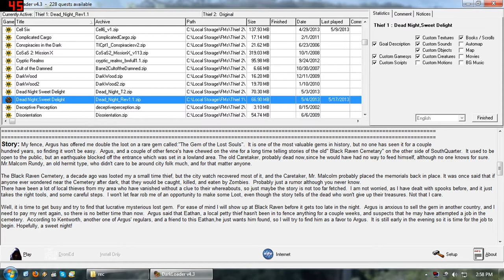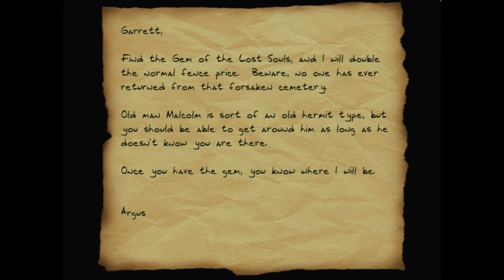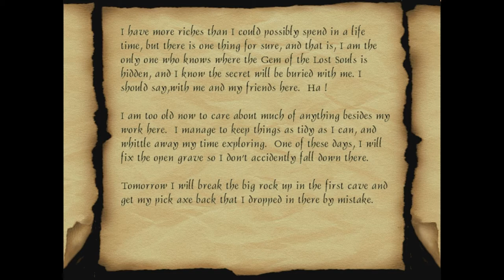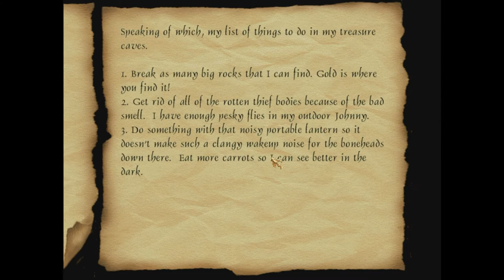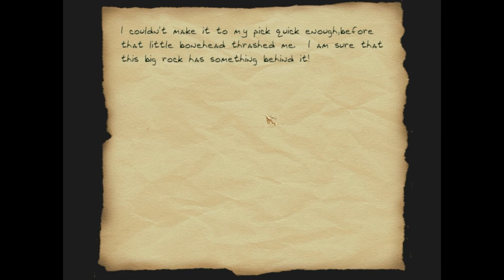Thief Fan Mission: Let's Play Dead Night Sweet Delight - 1 - Sugar Frosted Cupcake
Dead Night, Sweet Delight (Thief Gold fan mission)

The 8th released, 8th ranked fan mission in the NewDark 64 Cubed Contest.

Welp, here we are at the final mission of the contest. It took me a while longer than I expected, and I even missed the voting deadline. D: Oh well though! Check out those guys what lose their skin. So awesome!

ND64CC